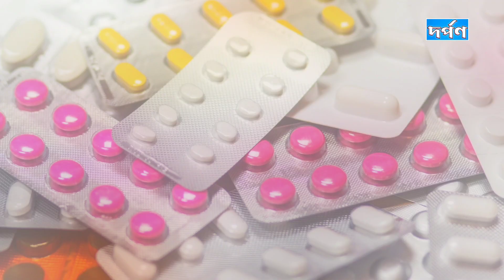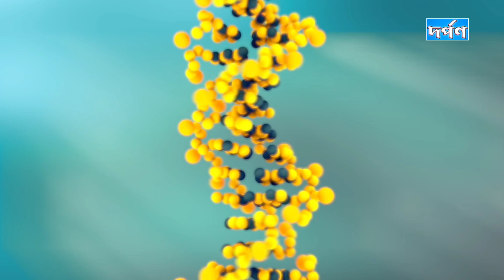ট্যাবলেট দেখতে রঙিন হয় কেন!? যে কারণে ট্যাবলেট বা ওষুধের রং রঙিন হয়. Why are tablets colored? VRUR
♥️আমাদের চ্যানেলে আপনাকে স্বাগতম। ,🔎জানা অজানা ঘটনা, প্রকৃতির বিচিত্র বিষ্ময়, পৃথিবীর ঐতিহাসিক স্থান, ইতিহাস, সভ্যতা, শিল্প-সংস্কৃতি, ডকুমেন্টারি, ভ্রমণকাহিনী, ধর্মীয় কালচার, বিনোদন, বিজ্ঞানপ্রযুক্তি, মহাকাশ, সৌরজগত, হেল্থ টিপস, মিডিয়া তথ্য, সাম্প্রতিক উল্লেখযোগ্য ঘটনাবলী ইত্যাদি বিষয় নিয়ে তথ্যবহুল ভিডিও পেতে আমাদের সাথেই থাকার অনুরোধ রইলো। ধন্যবাদ ♥️

💢আপনি নিশ্চয়ই নীল, হলুদ, সাদা বা হালকা গোলাপি রঙের ট্যাবলেট অনেকবার দেখেছেন। কিন্তু কখনও ভেবে দেখেছেন একেকটা ওষুধের একেক রকম রং কেন হয়? কোনওটা লাল, কোনওটা গোলাপি, কোনওটা আবার হলুদ রঙের। ওষুধগুলোকে রঙিন করার পেছনে কারণ কী?
শুধু রং কেন ওষুধের আকার-আকৃতিতেও তারতম্য দেখা যায়। কোনওটা হার্ট শেপ কোনওটা বৃত্তাকার বা কোনটা চৌক আকৃতির হয়। ওষুধের এই বিভিন্ন আকৃতির পিছনেও সুনির্দিষ্ট কারণ বিজ্ঞান রয়েছে যা আমরা অনেকেই জানি না। ক্যাপসুল ট্যাবলেটের বিভিন্ন রং আর আকৃতির পিছনের আসল কারণগুলি জেনে নিন এই ভিডিওটি দেখে

🎬এই ভিডিওতে ব্যবহৃত কিছু ছবি বা ফুটেজ প্রকৃত ব্যক্তি, ঘটনা, সময় বা স্থানকে উপস্থাপন করে না, দৃশ্যের শূণ্যতা পূরন করতে তা ব্যবহার করা হয়েছে।

⚠️এই ভিডিও ডাউনলোড করে, পুনরায় কোন ধরনের অনলাইন প্রচার মাধ্যমে বিতরণ বা আপলোড করবেন না।